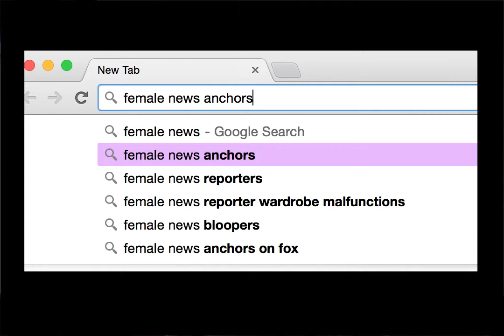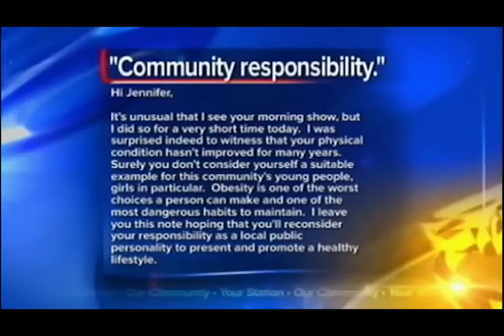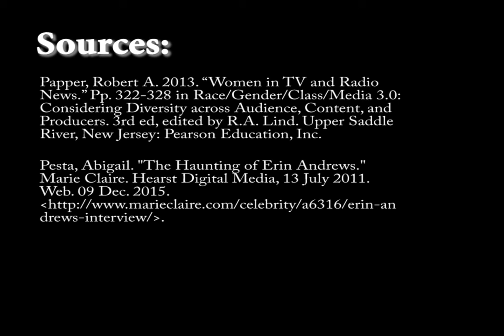Women in TV News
Sources:

Adewunmi, Bim. "Male TV Presenter Wears Same Suit for a Year – Does Anyone Notice?" The Guardian.com. Guardian News and Media Limited, 17 Nov. 2014. Web. 8 Dec. 2015.

"Anchorwoman Called FAT Fights Back with On-Air Response to Viewer | WKBT Anchor Jennifer Livingston." YouTube. YouTube, 3 Oct. 2012. Web. 09 Dec. 2015.

"Australian News Anchor Wears Same Suit Daily for a Year to Prove Point." YouTube. YouTube, 17 Nov. 2014. Web. 09 Dec. 2015.

Fung, Katherine. "Jennifer Livingston, TV Anchor, Responds To Viewer's Attack On Her Weight (VIDEO)." The Huffington Post. TheHuffingtonPost.com, 02 Oct. 2012. Web. 09 Dec. 2015.

Papper, Robert A. 2013. “Women in TV and Radio News.” Pp. 322-328 in Race/Gender/Class/Media 3.0: Considering Diversity across Audience, Content, and Producers. 3rd ed, edited by R.A. Lind. Upper Saddle River, New Jersey: Pearson Education, Inc.

Pesta, Abigail. "The Haunting of Erin Andrews." Marie Claire. Hearst Digital Media, 13 July 2011. Web. 09 Dec. 2015.